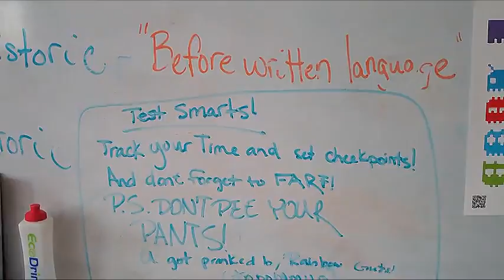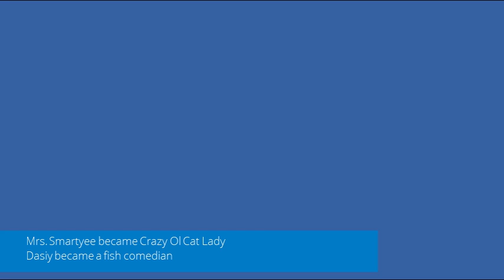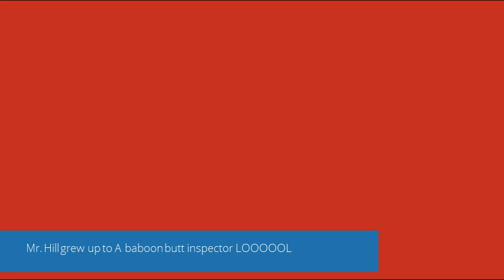The Muppets Vid... Track your Time